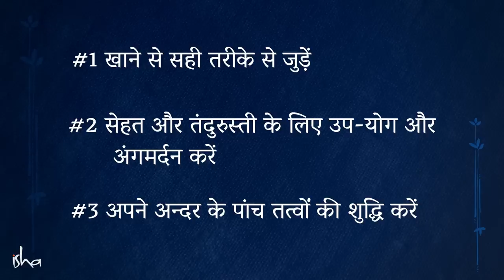3 उपाय तंदुरुस्त जीवन के लिए | Sadhguru Hindi | 3 Tips For Healthy Life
सद्‌गुरु सेहत के लिए 3 आसान और असरदार टिप्स दे रहे हैं।